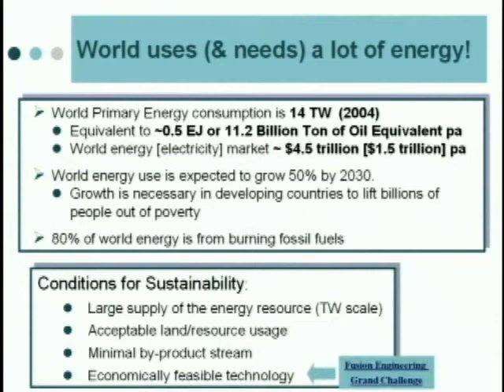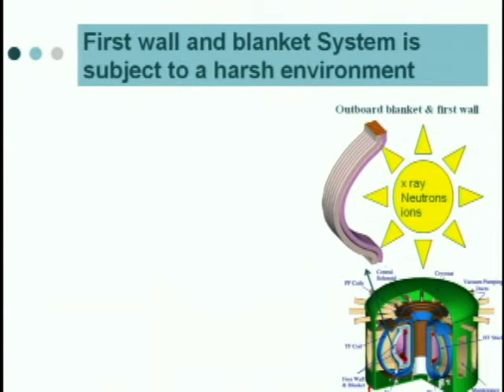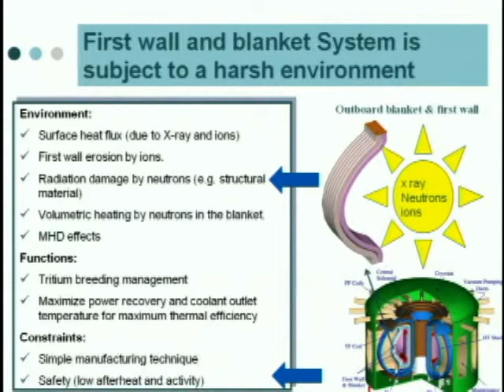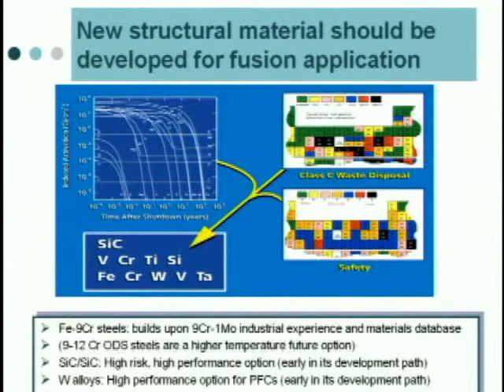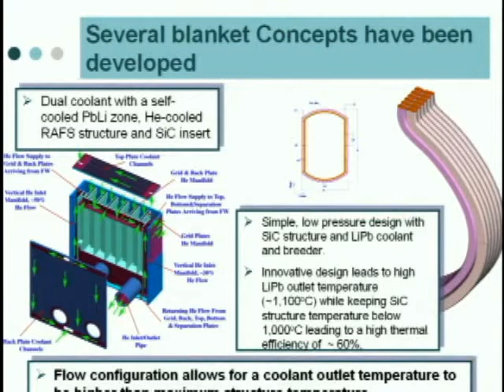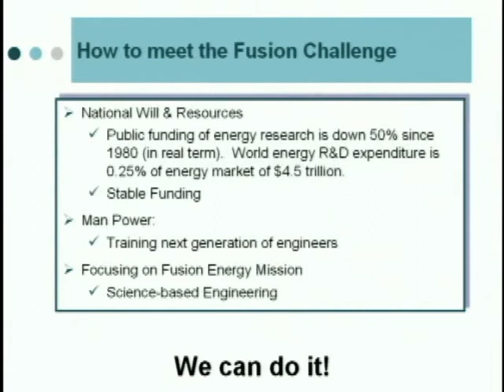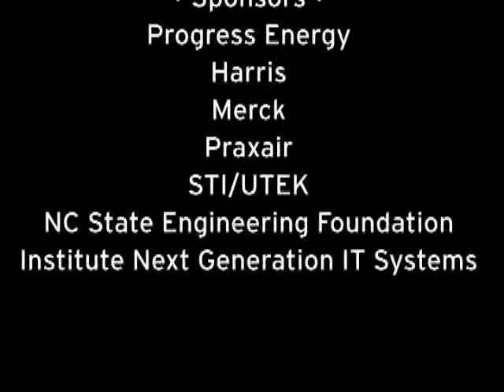NUCLEAR FUSION DEBATE